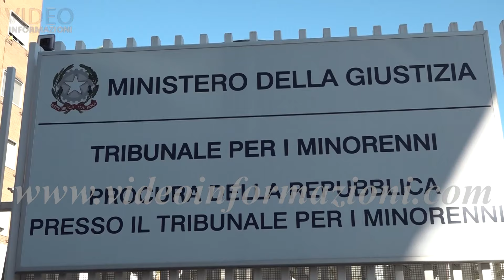Omicidio Giogiò Cutolo, killer 17enne condannato a 20 anni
20 anni aveva chiesto la procura minorile, 20 anni di carcere la pena inflitta dal giudice al killer di Giogio Cutolo, il musicista 24enne ucciso in piazza municipio a Napoli lo scorso 31 agosto. Fin dalle prime battute del processo, quando in apertura è stata rigettata dal tribunale la richiesta di messa alla prova per il 17enne avanzata dai suoi difensori, si era capito che l’esito non sarebbe stato positivo per l’imputato che, reo confesso, aveva scelto il rito abbreviato. I giudici hanno accolto indirettamente anche la richiesta della madre di Giovanbattista, Daniela de Maggio che, prima di entrare in aula, insieme al padre del ragazzo, ha partecipato a un presidio all’esterno del tribunale organizzato da una cinquantina tra amici e familiari per chiedere pene esemplari per l’imputato